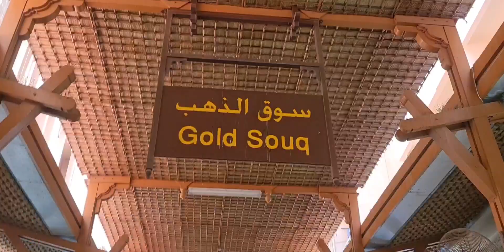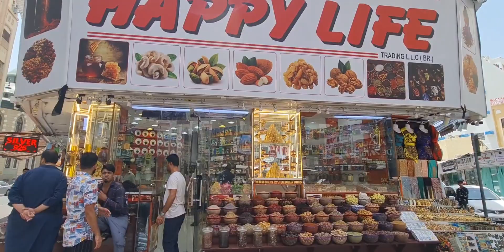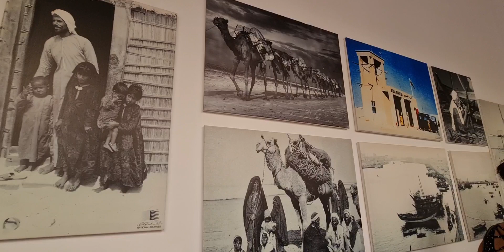DUBAI-MERCADO DEL ORO + DESERT SAFARI 2022